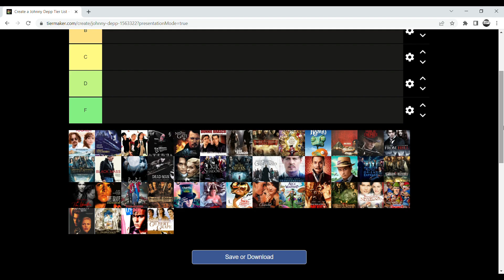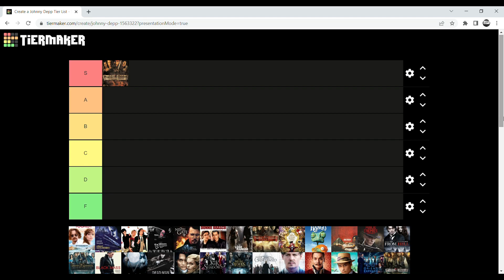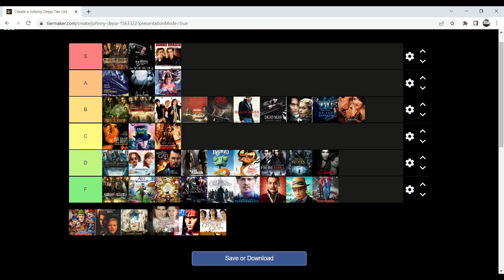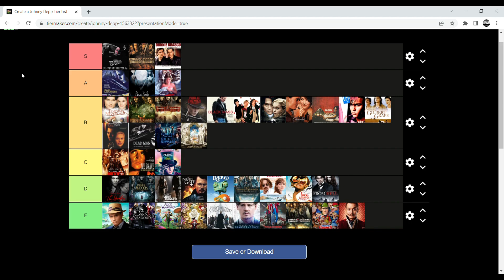Johnny Depp Movies Tier Ranking